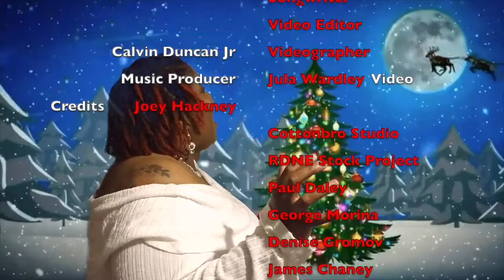Party on Santa's Sleigh (Official Video) by The Duchess Jureesa McBride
Party on Santa's Sleigh is a fun song written by The Duchess Jureesa McBride. Happy Holidays to all of you!